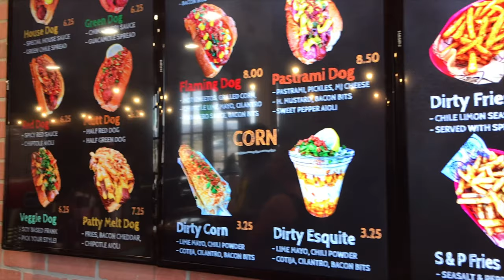DIRT DOG “Best Of L.A. To Las Vegas” | FancyNancy LV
We are getting Dirt Dog Dirty today!! With hot dogs that have a major twist!! They even have the Flaming Hot Cheetos hot dog 🌭! This is a definite spot you must hit when your in Las Vegas!! They have a local location for those who live here, I provide the address in my video and for tourist I have provided the address on the Las Vegas strip!! Hope you enjoy watching me eat these dirty creations!! Leave questions and comments down below!!

3649 S. Las Vegas Blvd. Suite 617, Las Vegas, Nevada 89109